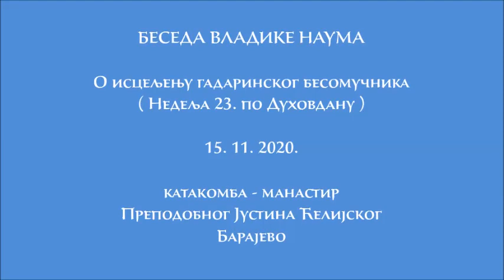15.11.2020. Беседа Владике Наума о исцељењу гадаринског бесомучника ( Недеља 23. по Духовдану )